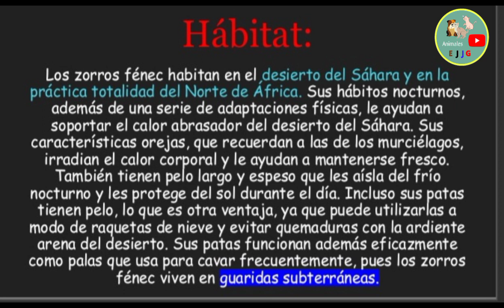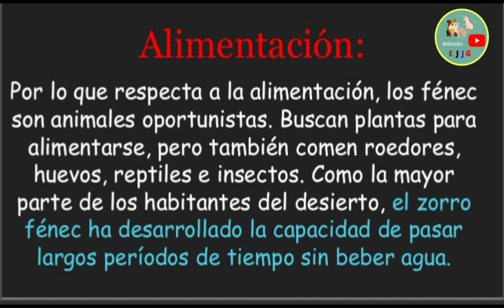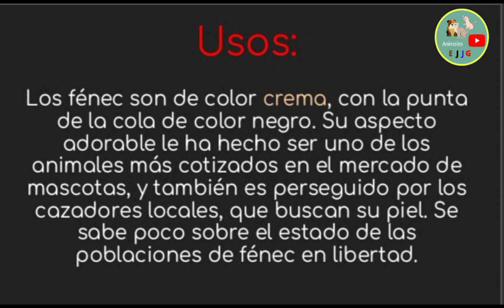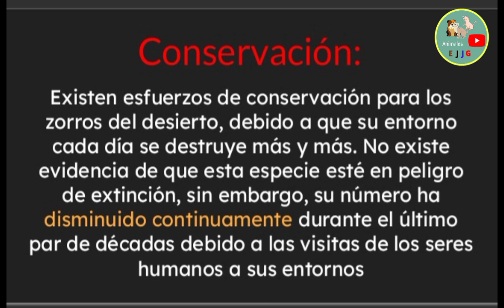Todo sobre el Zorro Fénec 🦊🏜 | Zorro del desierto | Vulpes Zerda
Zorro del desierto
Zorro más pequeño del mundo
Zorro con orejas grandes
zorros
Zorro fenec
videos de animales
videos virales